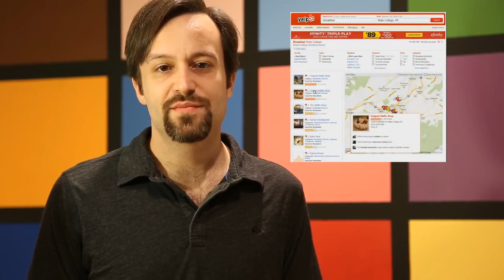Maps MOOC Trailer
This video was created for Penn State's Maps MOOC with the assistance of [faculty name(s)] and the John A. Dutton e-Education Institute